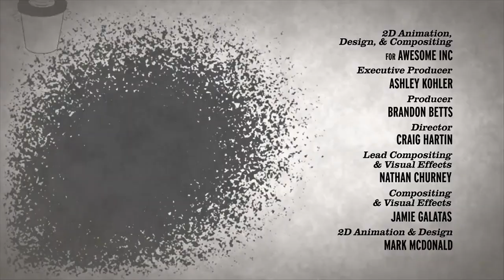Aqua TV Show Show Outro [HD]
The outro for ATHF in Season 10.